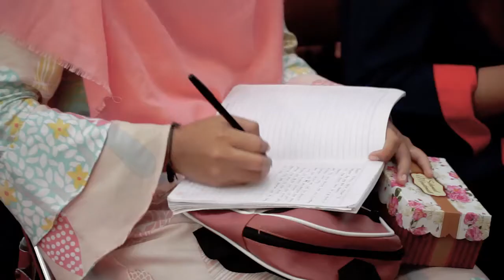JAMARAH (Jagong masalah umrah dan haji) bersama Dirjen PHU dan rektor IAIN Surakarta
Kegiatan JAMARAH (Jagong masalah umrah dan haji) adalah salah satu program yang diselenggarakan oleh Direktorat Jenderal Penyelenggaraan Haji dan Umrah sebagai upaya untuk sosialisasi program dan kebijakan terkait haji dan umrah bagi masyarakat. Program JAMARAH kali ini bertempat di IAIN Surakarta Jawa Tengah dan dihadiri oleh ratusan mahasiswa serta civitas akademik di lingkup IAIN Surakrta. HajiLebihBaik.